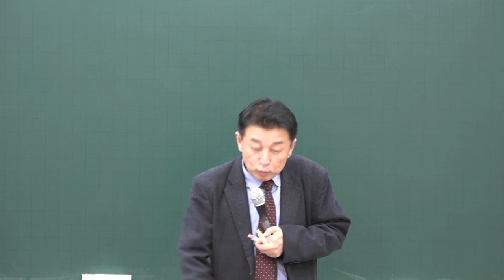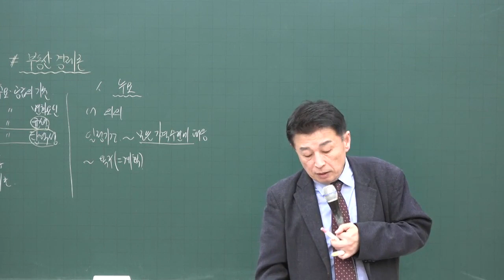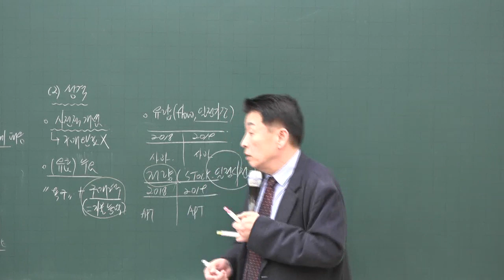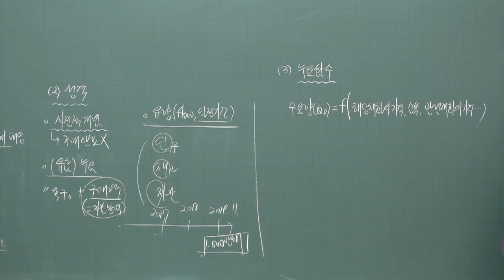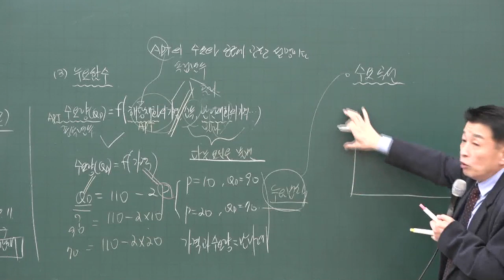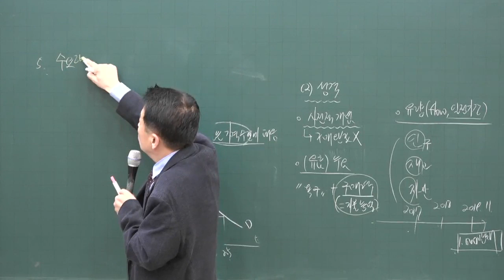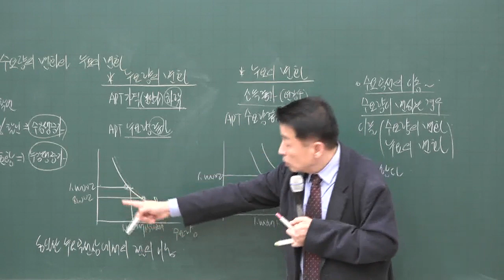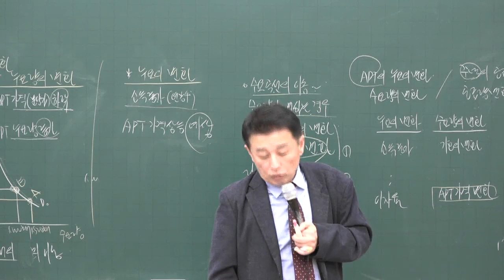[공전무] 2020년 공인중개사 부동산학개론 기초입문 11-6